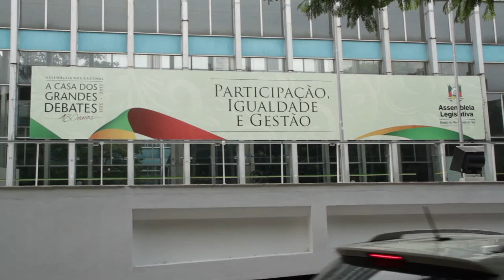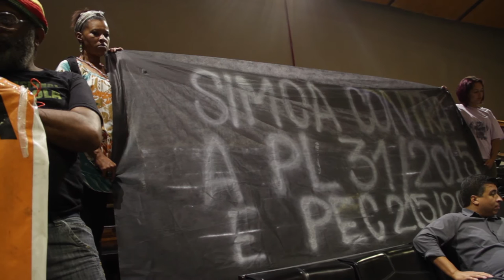Mobilização contra o PL 31 na Assembleia do RS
Indígenas e quilombolas têm seu direito constitucional de garantia aos territórios tradicionais ameaçado pelo projeto de lei 31 de 2015, de autoria do deputado estadual Elton Weber, do PSB.

Se aprovado, impedirá que áreas da agricultura familiar possam ser demarcadas no Rio Grande do Sul, mesmo que tenham sido reconhecidas pela Funai ou pela Fundação Cultural Palmares como tradicionais.

O projeto seria votado no dia 05 de abril, mas foi adiado para a terça-feira, 12 de abril, às 14h. Mobilizados, quilombolas e indígenas estiveram no plenário da Assembleia Legislativa no dia 05, e ouviram uma intervenção de apoio do deputado Pedro Ruas, do PSOL. Veja trechos do discurso e como foi recebido pelos outros deputados.

Imagens, edição e locução
Jefferson Pinheiro